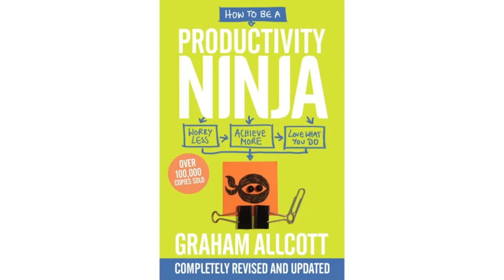The 3-Dimensional Definition of Productivity with Tim Ringo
Let's talk about productivity and how the future of work changes how it is measured effectively.

Award-winning human resources conference speaker and author of “Solving the Productivity Puzzle – How People Engagement, Innovation and Performance Will Transform Work”, Tim Ringo talks about the 3-dimensional definition of productivity, making the future of work more fun, how humans interact with machines and how to encourage more productivity at work.

🎙About Beyond Busy:
Beyond Busy is a podcast by Graham Allcott of Think Productive, author of How to be a Productivity Ninja. In this show, he interviews people from all walks of life about productivity, work/life balance, happiness and success.

How to be a Productivity Ninja